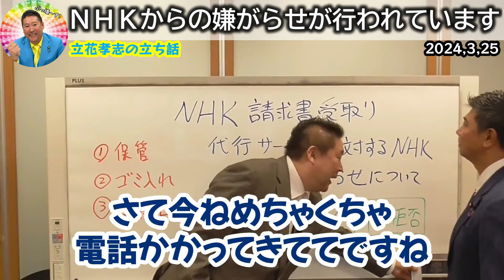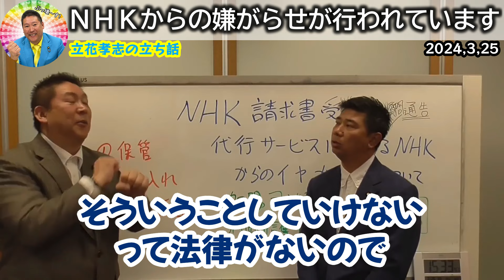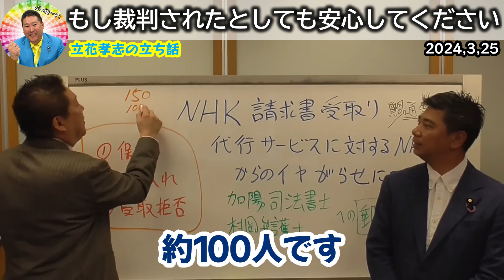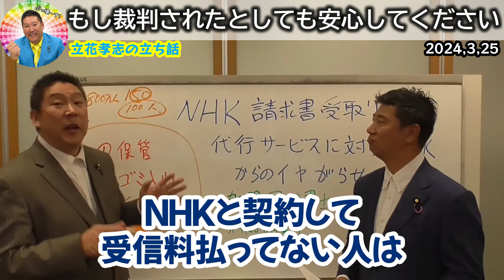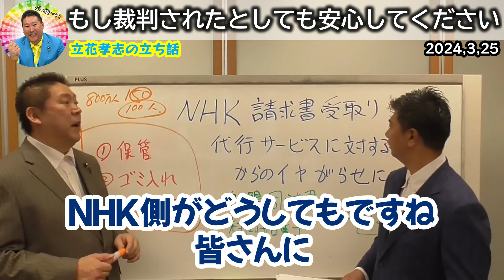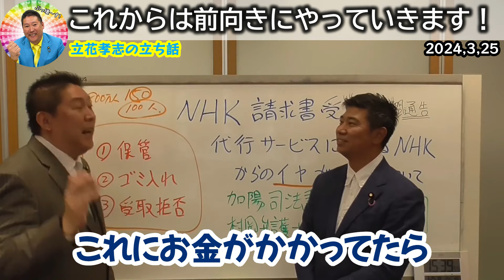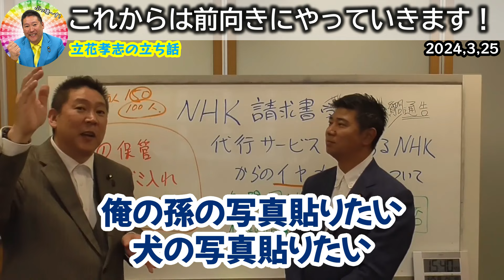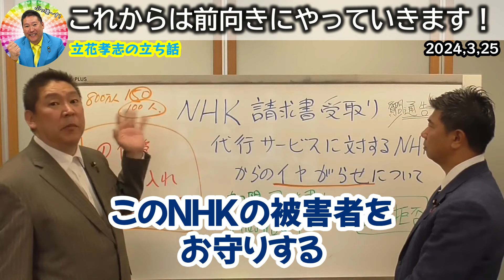【立花孝志】大津綾香みたいな低レベルなことするんじゃねぇよ！天下のNHKから国民の皆さんへの嫌がらせが開始されました【NHK党】2024,3,25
0:00 大津綾香が債権者に文書を送り付けるみたいな嫌がらせをするNHK
2:36 大津綾香に国会議員が行かなかったことは不幸中の幸い
3:28 裁判の確立と裁判されても大丈夫な理由
6:12 契約して不払いがベストだが契約が嫌ならテレビを捨てる
7:11 大津綾香の嫌がらせなどに負けずにやっていきます